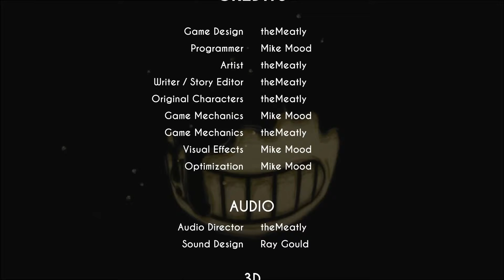The Game Bros - Bendy and the Ink Machine Ep03 Oh Hello Bendy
Come hang out on Discord Bendy makes an appearance, also there is kind of a fake ending because we didn't realise how close we were to the end!